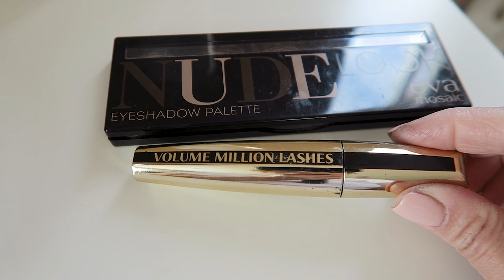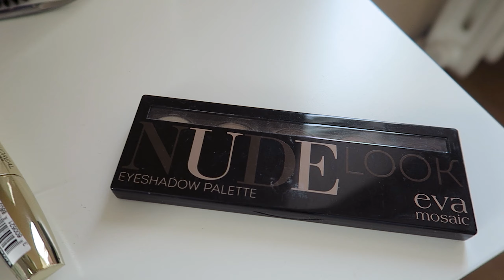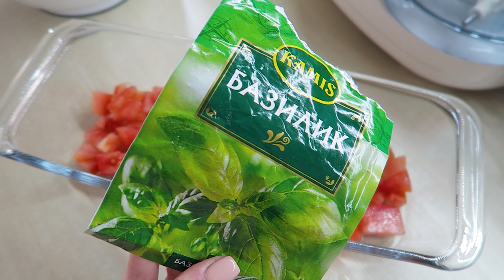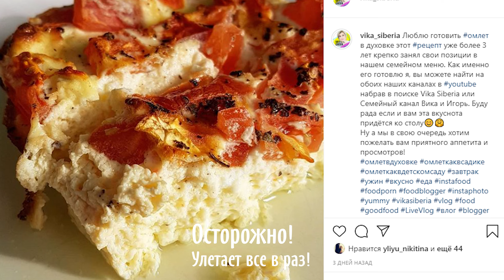клею РЕСНИЦЫ на СКОТЧ / Омлет ПЫШНЫЙ как в ДЕТСКОМ САДУ